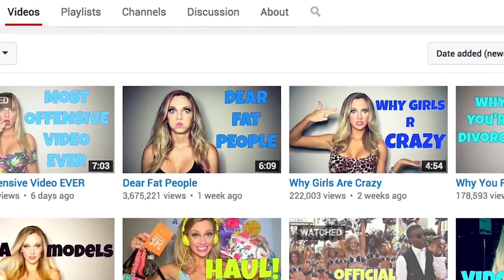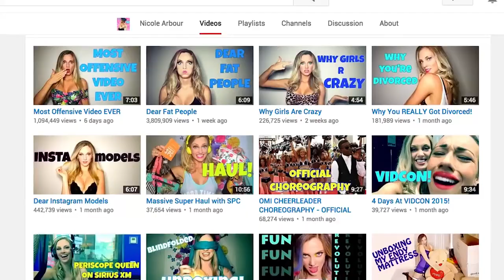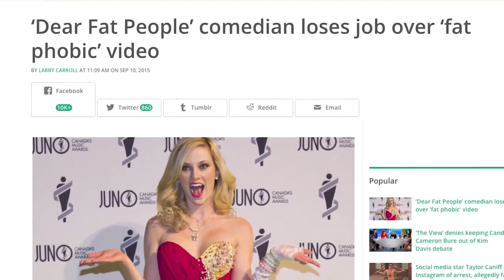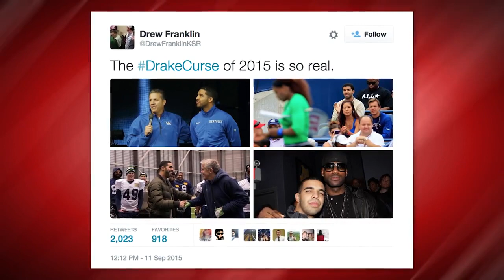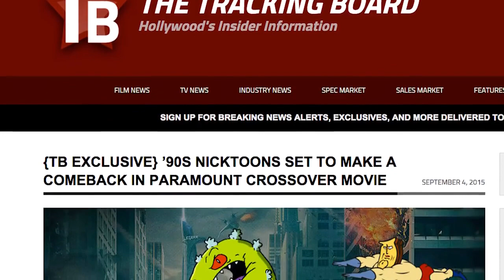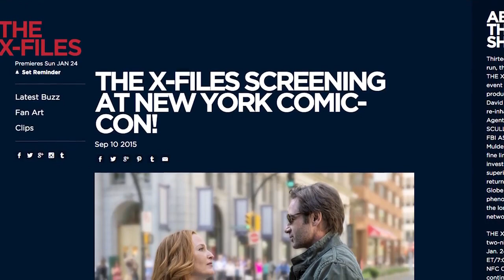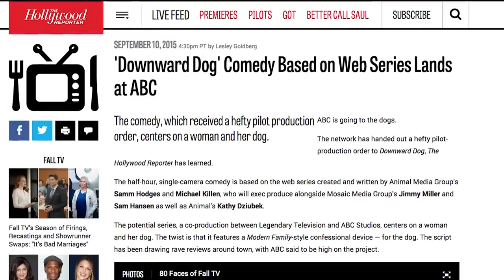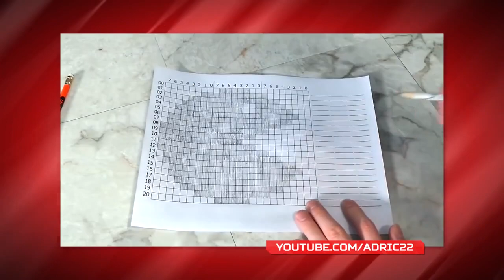ETC Archive: Nicole Arbour is an IDIOT - News Dump